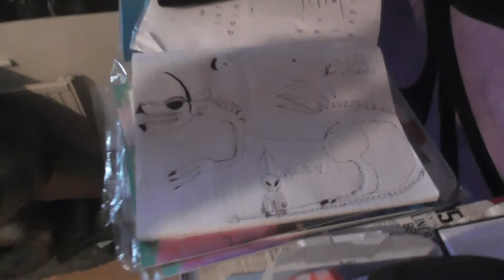I AM A DRAGON WITCH PART 37 YTPAGANCHALLENGE 277 DAY 965 FALL - LOG - MAS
I AM A DRAGON WITCH PART 37